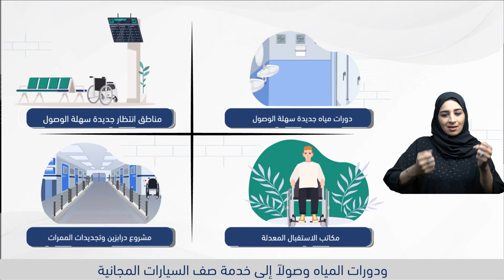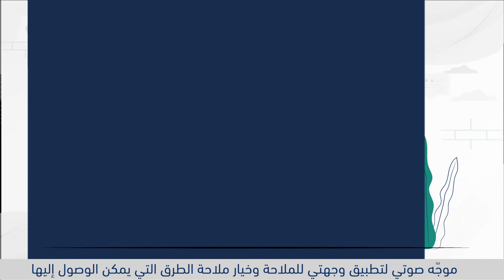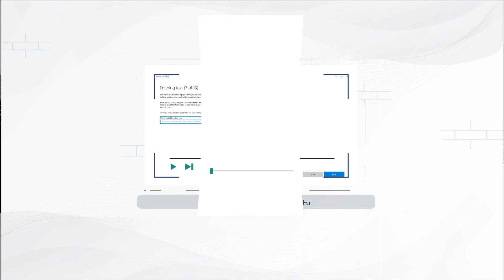بيئة شاملة وملائمة لمتطلبات الجميع في جاها